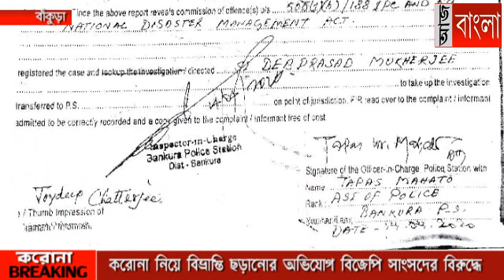করোনা নিয়ে 'বিভ্রান্তি' ছড়ানোর অভিযোগ বাঁকুড়ার বিজেপি সাংসদ ডাঃ সুভাষ সরকারের বিরুদ্ধে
করোনা পরিস্থিতিতিতে জনমানসে 'বিভ্রান্তি' ছড়ানোর অভিযোগ বাঁকুড়ার বিজেপি সাংসদ ডাঃ সুভাষ সরকারের নামে অভিযোগ দায়ের করল শাসক তৃণমূল। জেলা তৃণমূল নেতা জয়দীপ চ্যাটার্জী বাঁকুড়া সদর থানায় বিজেপি সাংসদের নামে লিখিত অভিযোগ দায়ের করেন